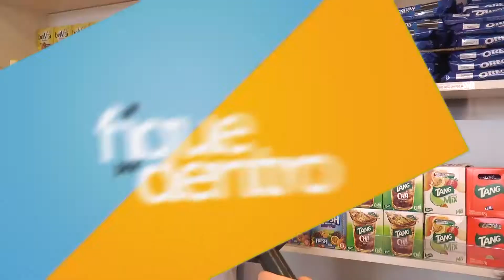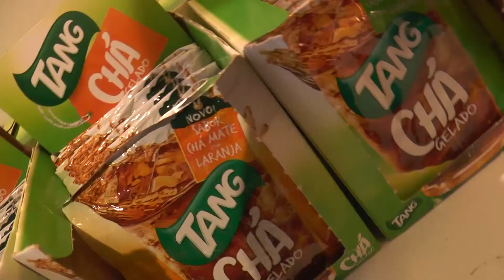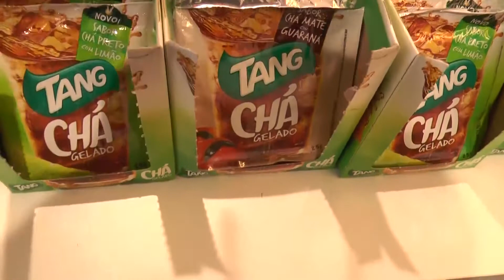As ações da Mondelez para manter Tang na liderança de mercado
Recente pesquisa de mercado aponta o aumento no consumo de refrescos em pó e retração na categoria de refrigerantes. Diante de um consumidor com bolso mais apertado, Tang, marca líder de mercado, apresenta novidades em seu portfólio e desenvolve o varejo de vizinhança. Confira entrevista com Fabio Melo, diretor de bebidas em pó  da Mondelez.